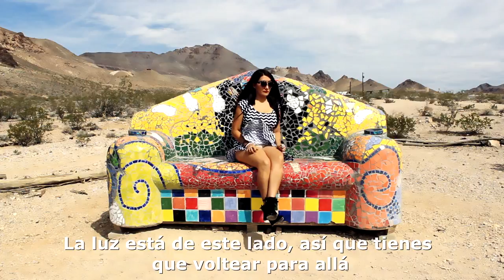LOVE STAR - Video Diary #1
Here's the first Love Star video diary. These will come out once a month from now until the THIRD/FINAL chapter and video of ESPECTRO has been released. These diaries will tell you what we're working on and what's coming monthly.

Aquí está el primer video-diario de Love Star. Estos saldrán una vez al mes a partir de ahora y hasta que se ha lanzado el TERCER y último capítulo y video de ESPECTRO. Estos diarios te dirán en lo que estamos trabajando y lo que viene mensual.